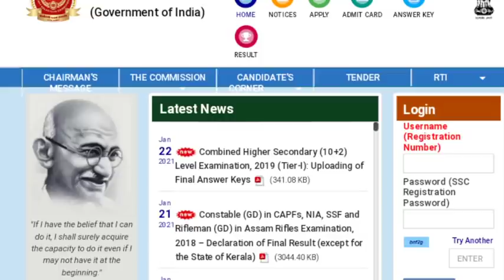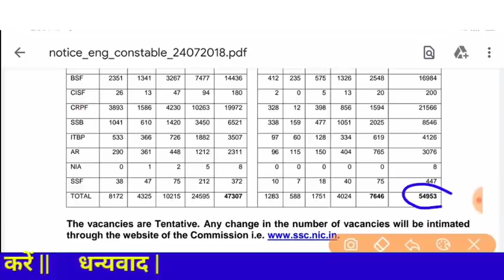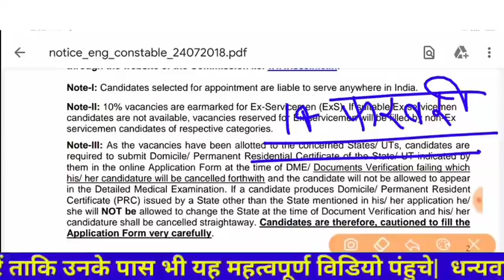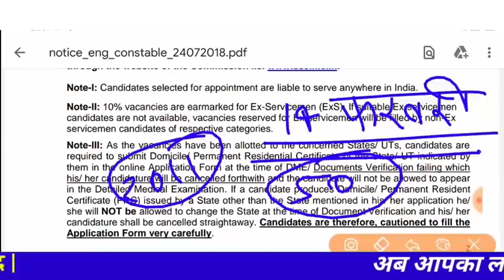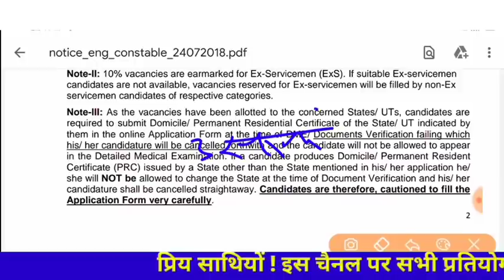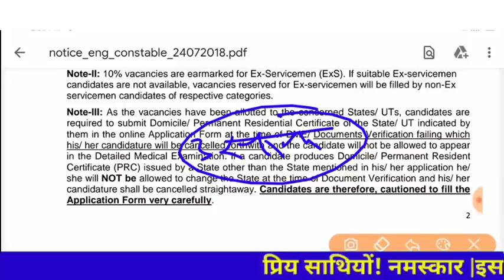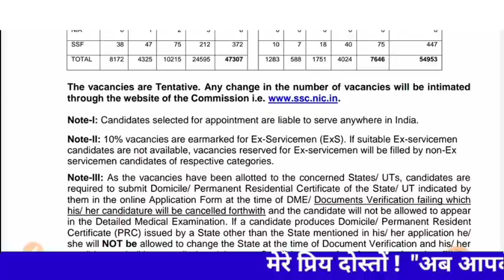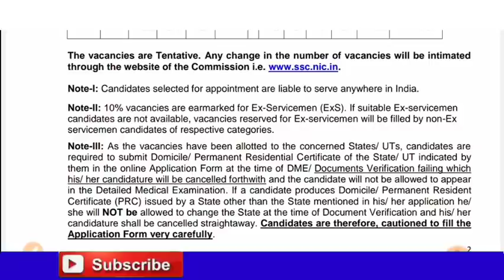Ssc gd 2018 2nd list. ssc gd 2018 waiting list update .ssc gd 2018 final merit list. ssc gd 2018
Ssc gd 2018 final merit list
ssc gd 2018 2nd list
ssc gd 2018 waiting list

 SSC GD constable Bharti 2018 waiting list SSC GD constable Bharti 2018 2nd list Kab Aaegi SSC GD constable Bharti 2018 waiting list Kab Aaegi SSC GD 2018 waiting list SSC GD Bharti 2018 2nd list update

 SSC GD constable Bharti 2018 second list latest news today SSC GD constable Bharti 2018 final merit list SSC GD constable Bharti 2018 2nd list news SSC GD constable Bharti 2018 waiting list latest news today